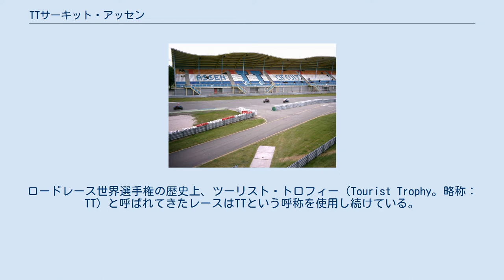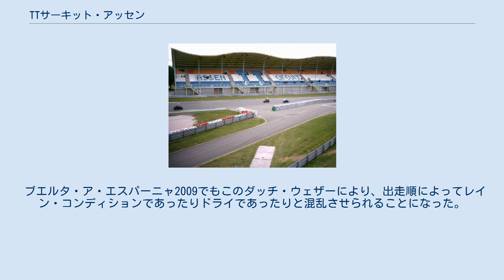TTサーキット・アッセン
アッセン・サーキット TTサーキット・アッセン（TT Circuit Assen）は、オランダのドレンテ州アッセンにあるサーキット。
サーキット・ファン・ドレンテ(Circuit van Drenthe)とも呼ばれる。
 ロードレース世界選手権（MotoGP）やスーパーバイク世界選手権の開催地のひとつとなっている。
 ロードレース世界選手権ではオランダGPのことを一般にダッチTT（Dutch TT）と呼ぶ。
ロードレース世界選手権の歴史上、ツーリスト・トロフィー（Tourist Trophy。略称：TT）と呼ばれてきたレースはTTという呼称を使用し続けている。
 基本的にサーキット近くにある教会のミサのため、決勝は土曜日開催となるが、国内最大人気イベントとなるスーパーバイク世界選手権は珍しく日曜開催となっている。
 以前は全長6kmを越え、MotoGP開催サーキットとしては最長のコースであったが、2006年の改修で前半部分が大幅に短縮され、普通の長さのサーキットとなっている。
 ターン7からターン8が最長のストレートとなっているが、MotoGPマシンを使っても300km/hに届かないという低速サーキットである。
メインストレッチ後の前半セクションはターンが連続し抜き所としては難易度が高く、ストレート後の8～9ターンがメインとなるが、ここでブレーキングをミスし、ランオフエリアへはみ出しショートカットペナルティを受けるライダーも珍しくない。
 13ターン後のバックストレッチから高速コーナーでスピードを乗せ、最後のシケインで勝負に行くというのももう一つの勝負所。
最終ターンからゴールラインまでは距離が短く、シケインの通過順位がそのまま最終順位になりやすいため、一か八かの一発勝負に出るしかないポイントである アッセンは天候の変化が激しい。
人々はこれを「ダッチ・ウェザー」（dutch weather）と呼ぶ。
このような天候はオランダという国の地理的要因によるものである。
オランダは国土が平地なので、上空の雲の移動や気圧の等圧線の移動が容易である。
そのため、青空が広がっていたと思ったら、いきなり曇天になり、雹まで降ることがあり、その後また晴天になる、ということがある。
 ブエルタ・ア・エスパーニャ2009でもこのダッチ・ウェザーにより、出走順によってレイン・コンディションであったりドライであったりと混乱させられることになった。